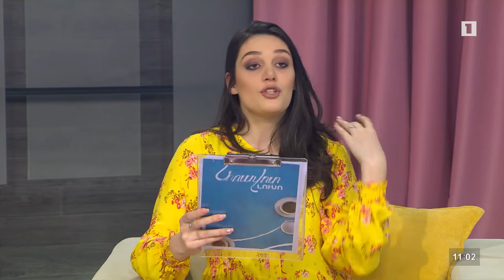Առավոտ լուսո հարցազրույց. Ստեփան Ռոստոմյան, Սոնա Հովհաննիսյան